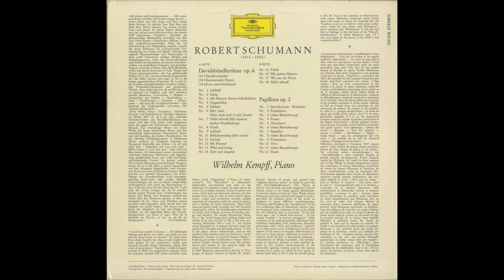Silent Tone Record/舒曼:大衛同盟舞曲Op.6,蝴蝶Op.2/威廉·肯普夫(钢琴) DGG:139 316 SLPM 古典音乐 黑胶唱片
シューマン(Schumann,舒曼):ダヴィット同盟舞曲集(Die Davidsbundlertänze,大衛同盟舞曲)Op.6，蝶々(Papillons,蝴蝶)Op.2/ヴィルヘルム・ケンプ(Wilhelm Kempff,威廉·肯普夫)(pf)/独DGG:139 316 SLPM DE STEREO Original/管理番号:8635/